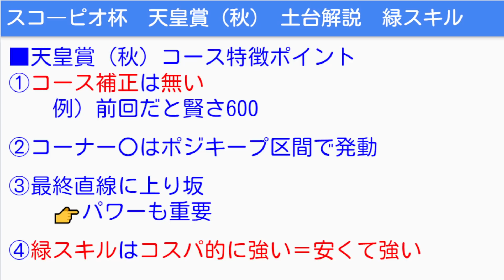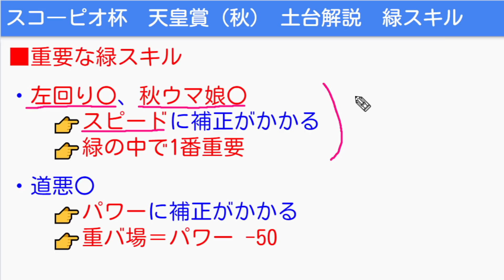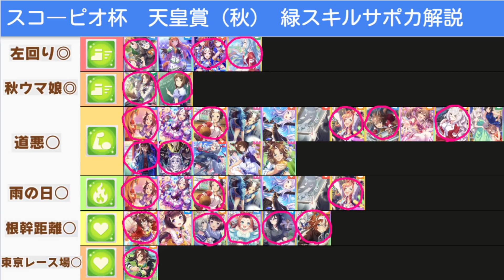【ウマ娘】スコーピオ杯で使える配布サポカ/SRサポカ/緑サポカ解説！緑スキルを軽視してはいけません！因子周回/天皇賞(秋)/左回り〇/秋ウマ娘〇/道悪〇/雨の日〇etc【NottinTVウマ娘攻略解説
ウマ娘ゴールドシチーガチャが大爆死動画

OMENのPCを使用してPCでウマ娘・ゲーム実況をしています！

ウマ娘アオハル杯育成法＆知識、基本、ライブラ杯解説

ウマ娘世界最強エルコンドルパサー解説も上げました！

00:00 ウマ娘ライブラ杯最強ウマ娘ランキング！脚質別オープニング